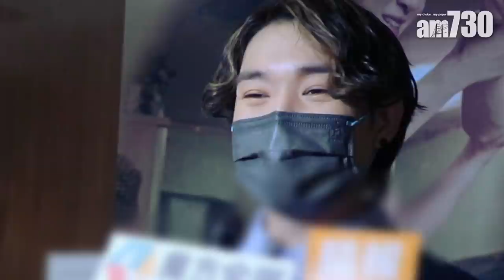【Jer柳應廷回應謝影雪友賽：好喎！】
Jer柳應廷今日出席電影《媽媽的神奇小子》主題曲《神奇之路》CD Single簽名活動，佢提到近日有留意香港運動員出戰奧運賽事，當得知羽毛球手謝影雪聽住MIRROR嘅《IGNITED》練習，於是留言為對方打氣，「運動員為香港付出好多，當佢都留意MIRROR，我哋都應該留言去支持佢！」本身係鏡粉嘅謝影雪，喺IG解答fans提問時留言，話如果能夠同MIRROR打羽毛球友誼賽，佢同鄧俊文願意用右手讓賽，Jer聞言後好興奮咁話：「好喎！但我諗佢哋讓我哋單手，我哋都贏唔到，不過都可以玩吓。」